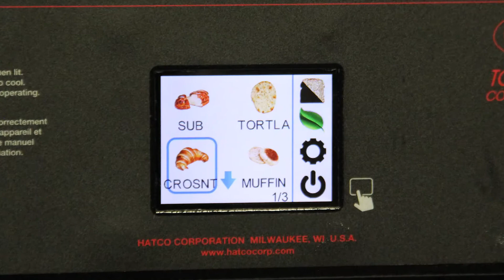Hatco Presents... TQ3-2000 Toast-Qwik® Conveyor Toaster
Guess who just made wide toasting ONE BETTER? Introducing our three-slice wide TQ3-2000. An extra-wide 14” opening. Easy-to-use touchscreen controller. Lighter, darker and power save settings. Plus, our greatest capacity ever: 2,000 slices per hour.